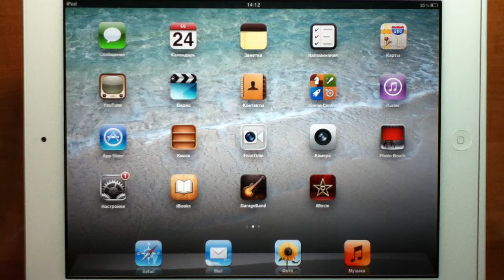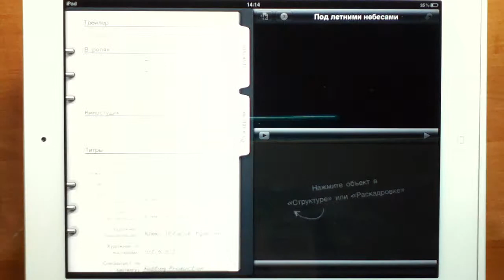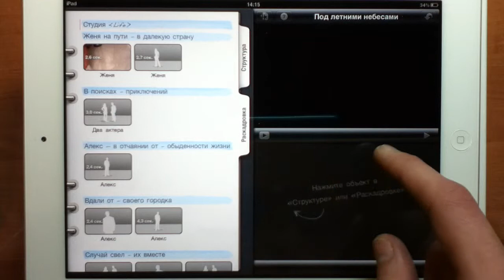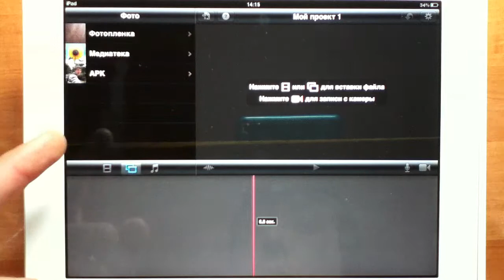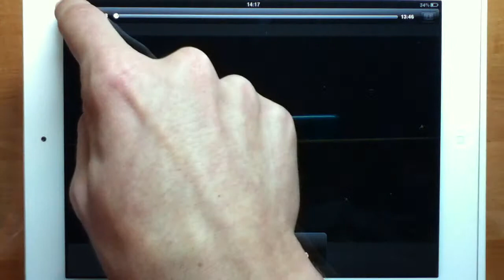iPad 4 Games iMovie New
iPad 4 Games iMovie New. Review. Обзор программы.